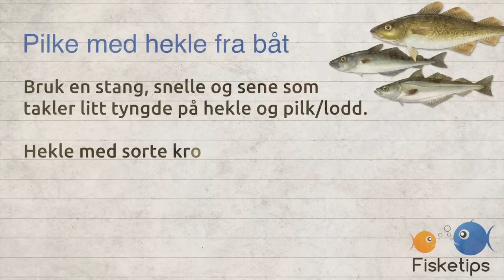Fisketips #5 med Skitt Fiske - Pilke fra båt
Sjøen huser hundrevis av fiskearter og ofte er det litt bingo hva som biter på kroken. Her viser Thorstein deg hvordan du enkelt pilker i fra båt, og overasker med hva som blir med opp.

Jeg heter Bernt Nor, er en ivrig jakt- fiske og friluftsentusiast som har drevet med medieproduksjon innen segmentet i snart 15 år. Først igjennom HOOKED, så Skitt Fiske og nå, som meg selv :)
Trenger du hjelp med videoproduksjon, livesendinger eller har lyst til å bli synlig i disse filmene, ta kontakt.